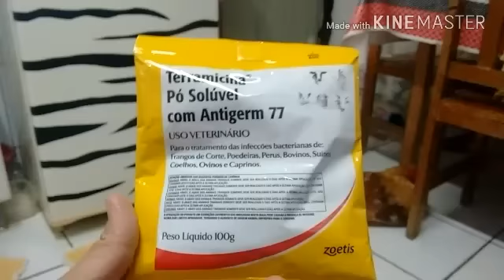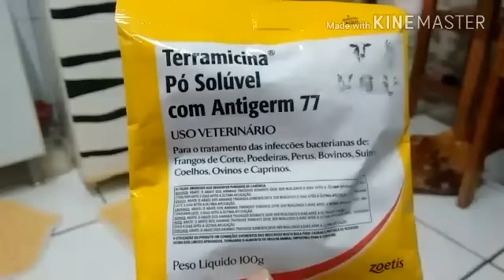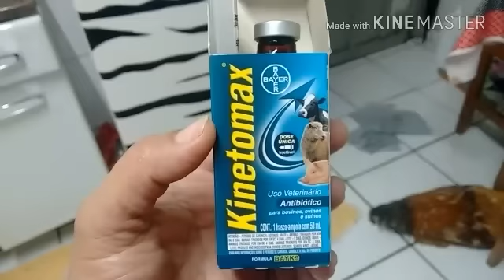A CURA DA DOENÇA NEW CASTLE COM KINETOMAX - POR MARILI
OLÁ PESSOAL, EU SOU A MARILI DO CANAL DICAS E IDEIAS.
E HOJE TRAGO A VOCÊS, UM VIDEO DE COMO TRATEI DESSA DOENÇA CHAMADA NEW CASTLE, QUE AFETA AVES.
PARA VOCÊ QUE TEM UM CRIADOURO DE GALINHAS OU QUALQUER TIPO DE AVE, ASSISTA ESSE VIDEO, POIS VAI AJUDAR MUITO SE ALGUM DIA ACONTECER O MESMO QUE ACONTECEU COM MINHAS GALINHAS.

BEIJOS 😘